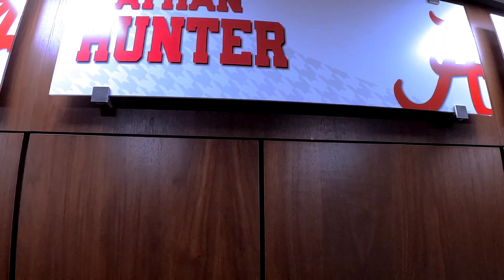Inside the first collegiate wheelchair tennis facility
Parker Haun Facility at The University of Alabama